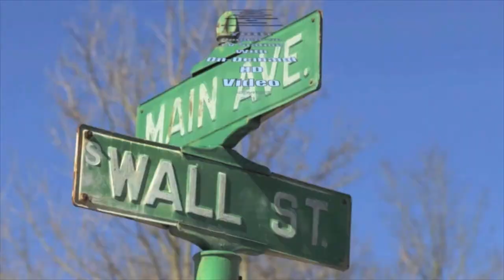Peggy Goodwin defends Farmers' Market